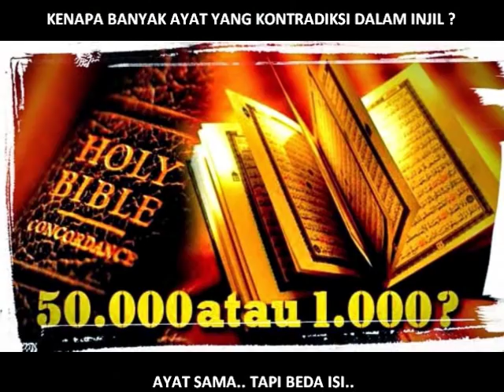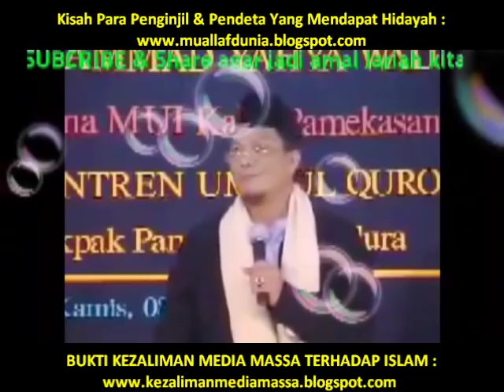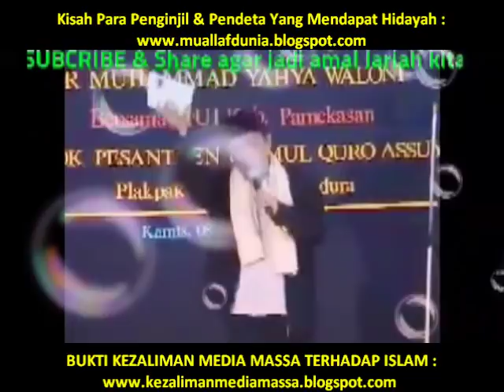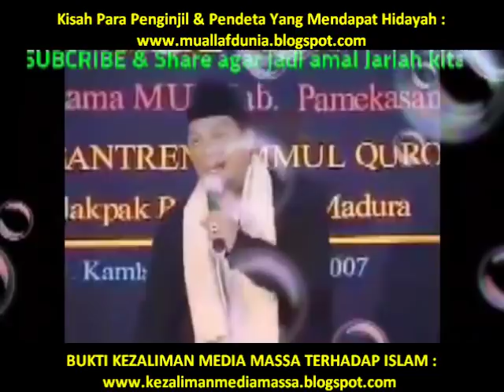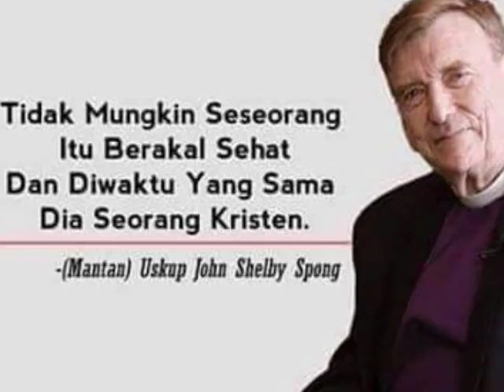DR. YAHYA (MANTAN PENDETA GARIS KERAS & MILITAN) : "KENAPA BANYAK AYAT KONTRADIKSI DALAM INJIL ?"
▬▬▬▬▬▬▬▬▬ஜ۩Ϫ۩ஜ▬▬▬▬▬▬▬▬▬

▬▬▬▬▬▬▬▬▬ஜ۩Ϫ۩ஜ▬▬▬▬▬▬▬▬▬

▬▬▬▬▬▬▬▬▬ஜ۩Ϫ۩ஜ▬▬▬▬▬▬▬▬▬

▬▬▬▬▬▬▬▬▬ஜ۩Ϫ۩ஜ▬▬▬▬▬▬▬▬▬